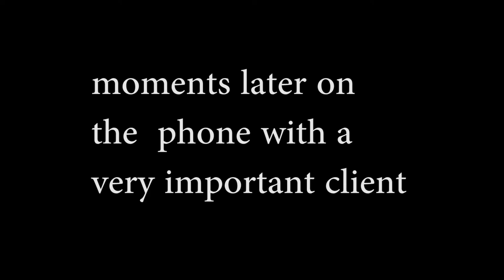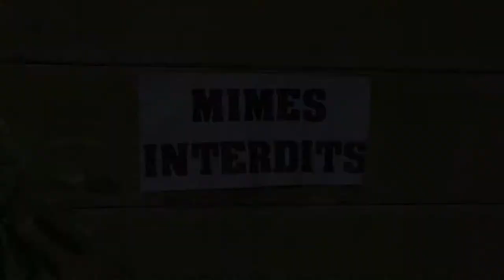Mimes (FRENCH SHORT FILM)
Mimes, a french short film made by The 11th grade French Students of the Gandhi Memorial International School Jakarta.
Mimes (a.k.a Mime apocalypse) depicts the troubles of a MAN who gets mimes banned after a mime stops him from the biggest deal of his life. The story then goes about with the mimes taking revenge.
Directed/Edited/Written/Produced by Soham Adwani's SnazzyHam Industries (formerly SnazzyHam Productions and TechnoCastle69 Productions)